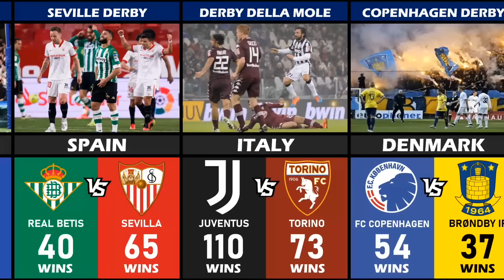TOP 30 BIGGEST DERBY/RIVALITIES EUROPEAN CLUB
WHICH RIVALITIES ARE THE MOST EXCITING?